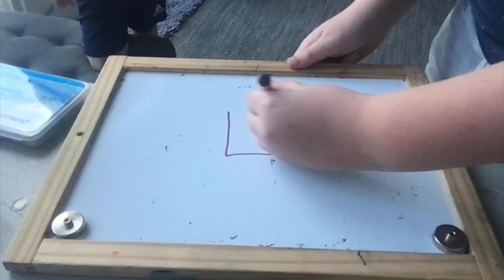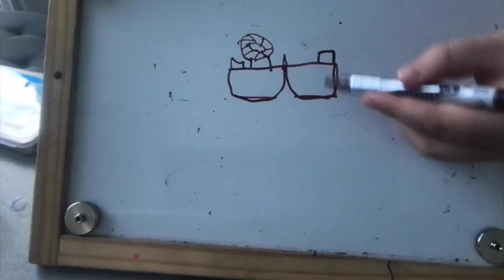I fixed my 120W induction heater